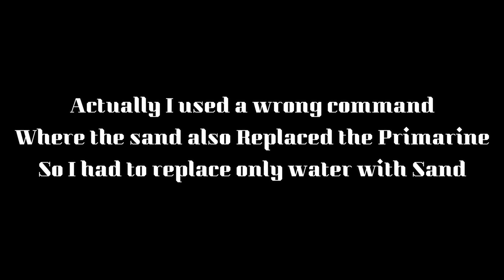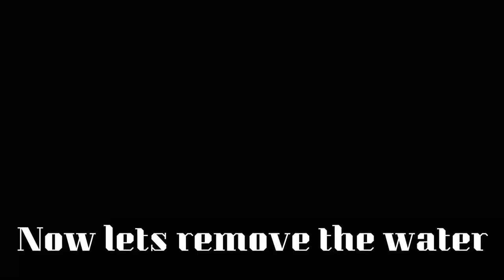Minecraft: How To Drain Water In Ocean Monument In 1.16+ (TUTORIAL)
In this video I'l show you the best and easy way to remove water from the ocean monument, this video will be helpful for you to remove water from ocean monument and make a guardian farm, as I want to make a guardian farm in my next episode, so I had to remove the water, So I showed you on how you can also remove the water.

Motherboard - Gigabyte B450 AORUS ELITE
RAM - G.SKILL Ripjaws Series DDR4 (3000Mhz) (2x8)
GPU - INNO3D NVIDIA GEFORCE RTX 2060 Super Twin X2 OC
SSD - Western Digital WD Blue 1 TB M.2 Internal SSD
HDD - Seagate Barracuda 2TB
PSU - Corsair VS650 Active PFC 80 Plus Power Supply (Black)
Gaming Cabinet -DEEPCOOL MATREXX 55 MESH ADD-RGB 4F Mid Tower Gaming Cabinet
Monitor - AOPEN Acer 24-inch (60.96 cm) Aopen Curve Gaming Monitor - 24HC1Q (Black)
Keyboard - Redragon K551 Vara LED Backlit Mechanical Gaming Keyboard (Black)
Mouse - Corsair Harpoon CH-9301011-NA Optical Gaming Mouse (Black)
Microphone - Blue Microphones Snowball iCE Condenser Microphone (Black)

Note: This video Is only for Entertainment & Helpfull Purpose !
The Background song is not owned by me,

Topics Covered: minecraft ocean monument,ocean monument,How To Remove Water From Ocean Monument,minecraft clear water from ocean monument,water from ocean monument,drain water ocean monument,clear an ocean monument,how to,Tutorial,ocean monument water removal,water removal tips,minecraft water removal tips,how to drain an ocean monument,how to remove water in minecraft,how to drain water in minecraft,how to drain ocean monument,how to get rid of water in minecraft,fazy craft